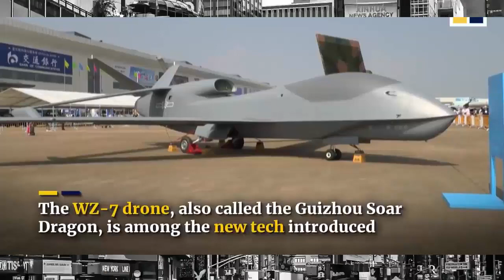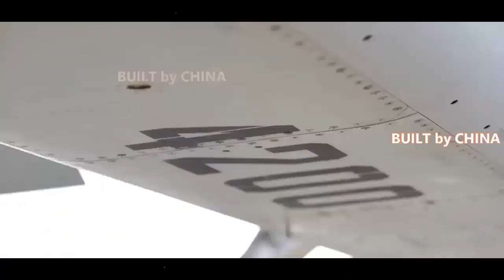China Unveils Most Advanced Unmanned Aircraft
China to unveil bizarre a unmanned aircraft